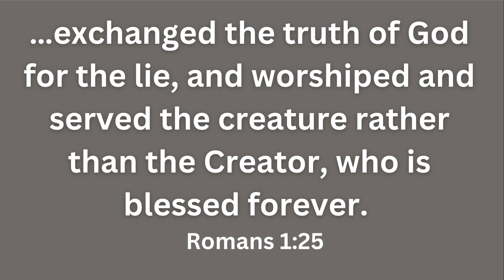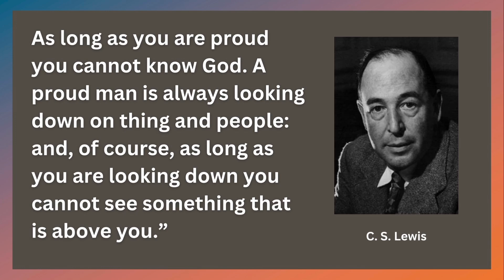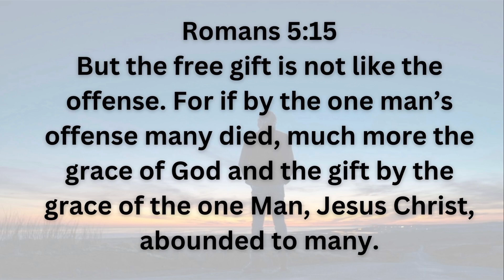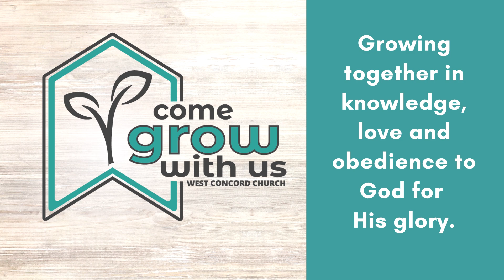Part 2: The Rebellion Against Our Center